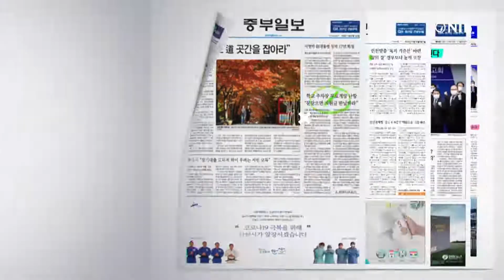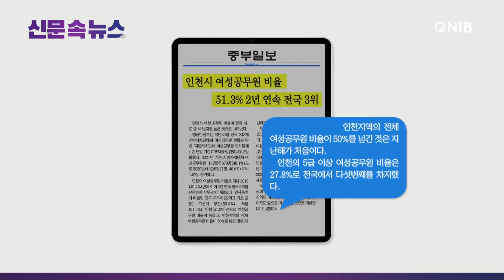[NIB 뉴스] 신문 속 뉴스 - 인천일보, 중부일보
먼저 기호일보는 지역사랑상품권 이용 활성화에 관한 법률이 개정되면서 7월부터 인천e음 가맹점 등록이 의무화되며, 가맹점 등록을 하지 않은 곳은 인천e음 카드를 사용하지 못한다고 전했습니다.

인천일보는 매립지 사용 종료와 연계된 ‘생활폐기물 직매립 금지’ 정책이 흔들리고 있다고 보도했는데요. 이 소식 잠시 후에 자세히 알아봅니다.

경인일보는 2010~2020년 인천에서 인구가 1만 명 이상 증가한 곳은 인천 송도·청라, 서구 가정, 남동구 논현 등이며, 1만 명 이상 감소한 곳은 부평구 청천동 재개발 지역인 것으로 나타났다고 전했습니다.

중부일보는 인천 여성 공무원 비율이 전국 시·도 중 세 번째로 높다고 보도했는데요. 이 소식도 잠시 후에 자세히 알아봅니다.

1. 수도권매립지 사용 종료와 연계돼 있는 정부의 ‘생활폐기물 직매립 금지’ 정책이 흔들리고 있다고 전했는데요.
2. 필수시설인 소각시설을 두고 입지 갈등 중인 인천·서울·경기는 물론, 비수도권에서도 신·증설 논의와 연계한 ‘직매립 금지’ 대책을 요구하는 중이기 때문이라고 보도했습니다.
3. 특히 인천만 해도 기존 후보지 인근 주민의 반대로 중·동구 소각시설 후보지를 찾는 용역을 시행 중이고, 서구·강화군의 경우 ‘신설’이라는 방향을 정하고도 입지선정위원회조차 꾸리지 못했다고 전했습니다.

다음은 중부일보 기사 자세히 살펴봅니다.
1. 행정안전부의 ‘지방자치단체 여성공무원 인사통계’에 따르면, 2021년 기준 지방자치단체 여성공무원은 14만5천379명으로 2020년 대비 1.5%p 증가했다고 보도했는데요.
2. 이 중 인천의 여성공무원 비율은 지난 2019년에 이어 2년 연속 전국 3위를 유지하며 상위권에 머물렀다고 전했습니다.
3. 인천지역의 전체 여성공무원 비율이 50%를 넘긴 것은 지난해가 처음이며, 인천의 5급 이상 여성공무원 비율은 27.8%로 전국에서 다섯 번째를 차지했다고 보도했습니다.